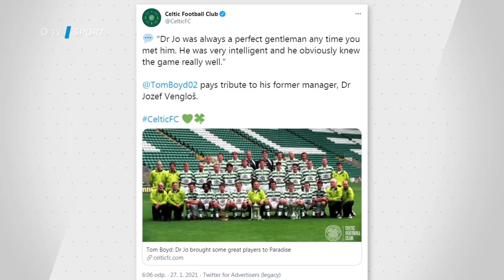TIKI-TAKA: Jozef Vengloš byl prvním zahraničním koučem v anglické lize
Zdá se to neuvěřitelné, ale prvním zahraničním trenérem v anglické lize byl Čechoslovák Jozef Vengloš, rodák z Ružomberoku. V TIKI-TAKA jsme uctili jeho památku a připomněli si, jakého milníku trénováním v Anglii dosáhl.